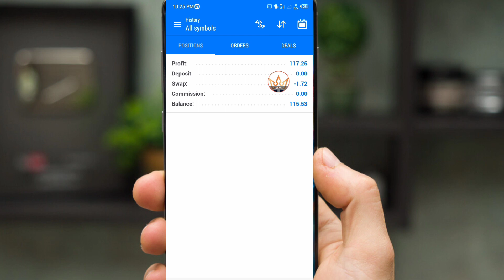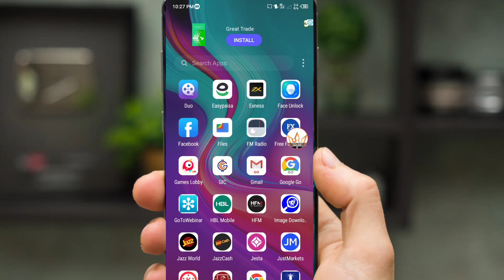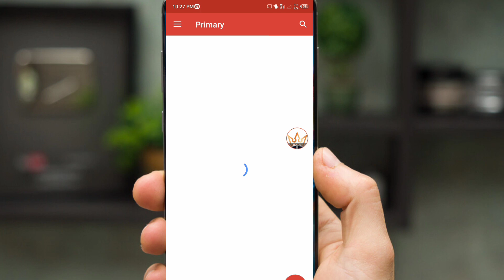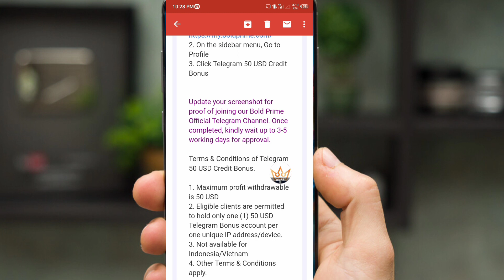50$ No Deposit bonus forex || Bold prime New Offer No Deposit bonus forex Telegram Promotion part2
50$ No Deposit bonus forex || Bold prime New Offer No Deposit bonus forex Telegram Promotion

This video Full Offers etc...

Account Opening in HFM Broker
Pakistan,India And Bangladesh
1. Open account and Login HFM App
2. Complete Your Kyc And Open Live Wallet
3. Open Live trading account Mt4/ Mt5 And in Enter Broker ID- 358575
4. Select Your Bonus Offer And Done
5. Deposit Your Options Money in Your Live Wallet
6. transfer Your Money in Live Trading account And Active Your Bonus

Video Quarry:
1. No deposit Bonus Forex
2. No deposit bonus forex trading
3. No deposit bonus 2022
4. No deposit bonus forex 2022 pakistan
5. No deposit bonus app
6. No deposit bonus forex old broker
7. No bonus forex 2022 pakistan
8. bonus forex trading
9. No deposit bonus trading
10. No deposit bonus broker 2022
11. 100% Deposit bonus
12. Bid deposit bonus update
13. Hotforex Bonus claim
14. new update bonus
15. 100% margin support bonus
16. hotforex
17. hotforex review
18. hotforex no deposit bonus
19. hotforex copy trading
20. hotforex demo contest
21. hotforex withdrawal
22. hotforex broker review
23. hotforex mt5
24. hotforex deposit
25. hotforex withdrawal process
 binance earn
binance offers today
 binance offers